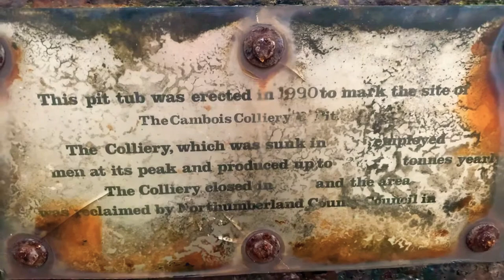Old cambois coal mine.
A walk a long Cambois sea front and visited Cambois coal mine rip!